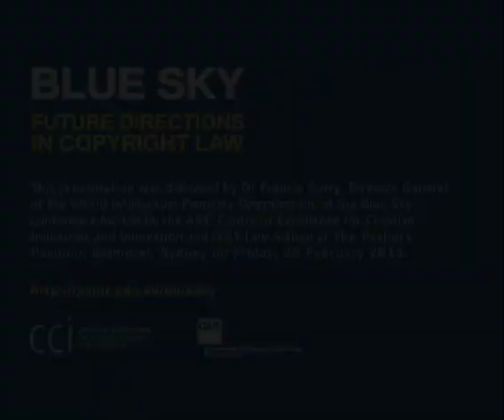Francis Gurry on The Future of Copyright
WIPO Director General Francis Gurry speaking at a conference hosted by Australia's Faculty of Law of the Queensland University of Technology (QUT) on the future of copyright.